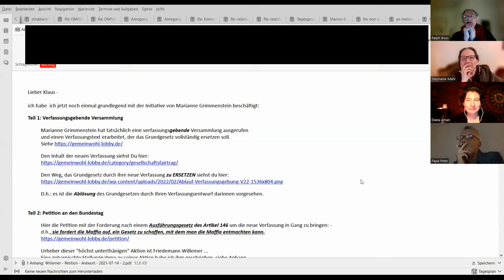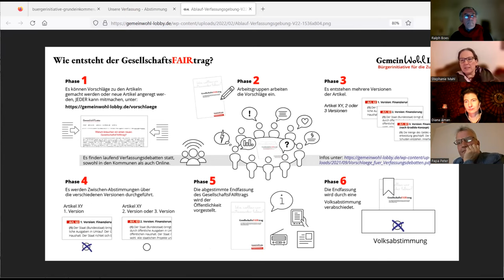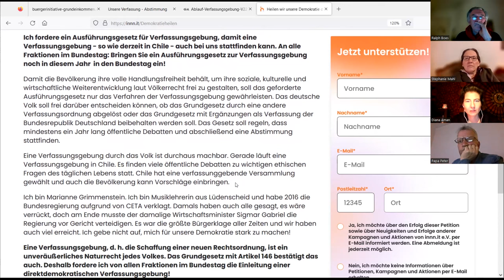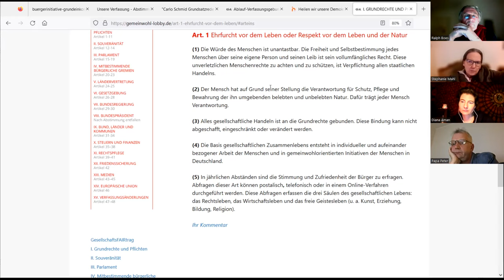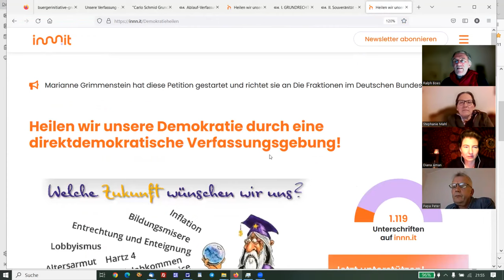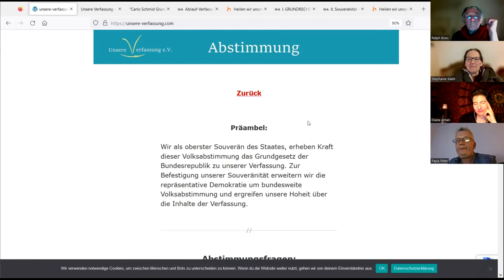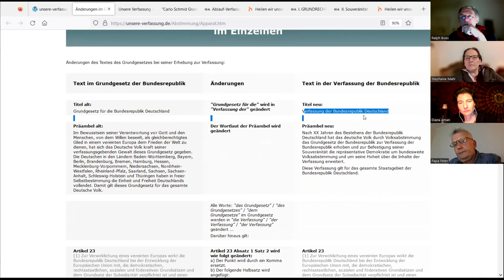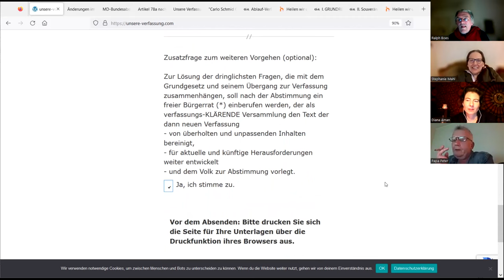Die Mafia um Gesetze bitten? Petition von Marianne Grimmenstein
"UV- Im Gespräch" 1- In unserem ersten Gespräch nehmen wir euch mit bei unseren Gedankengängen zur aktuellen Petition von Marianne Grimmenstein und stellen unseren Lösungsvorschlag vor.
Im Gespräch heute für "Unsere-Verfassung": Diana Aman, Ralph Boes, Stephanie Mahl und Peter Weber

Musik und Videos Pixabay